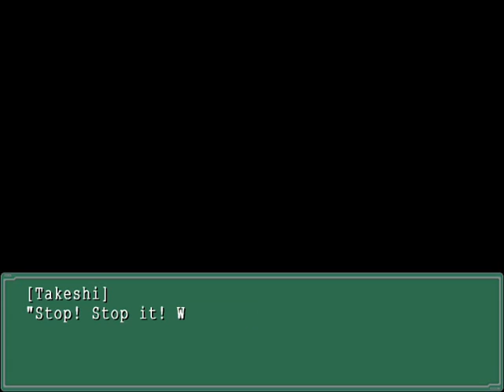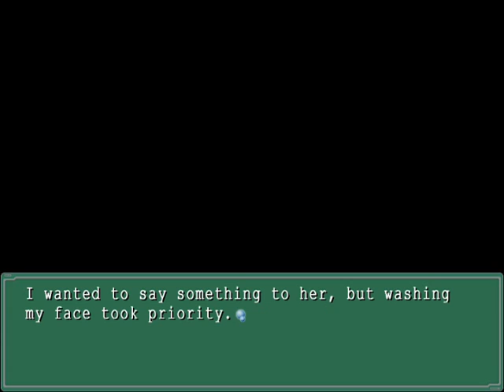Ever 17 - Tsugumi's Scenario [Part 16]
Part 16 of Tsugumi Komachi's scenario in the now out-of-print visual novel, Ever 17.